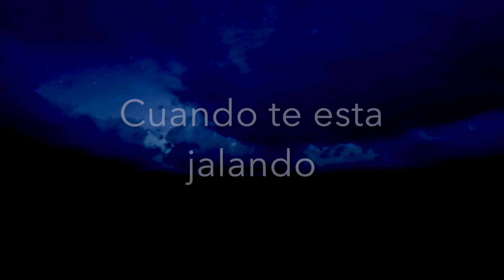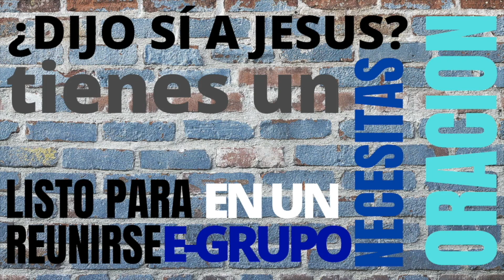Mensaje Del Domingo: Fiel y Fuerte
Servicio en vivo | Somos la Iglesia CityLife, desde Los Angeles - California. Conectate con nosotros: lunes a viernes 7am / 7:30am (en ingles) | domingo 9am / 12pm / 10:30am (en ingles) / 1pm VidaKids ... tiempo pacífico.

Si quiere saber mas de CityLife visita nuestra página web y nuestro canal oficial en youtube

Si desea apoyar el ministerio de Iglesia Ciudad de Vida y ayudarnos a invertir en la vida de otros a través de donaciones, haga clic

Recuerda usar los # siguiente: citylifela citylifeencasa brillajesus elevatualabanza /